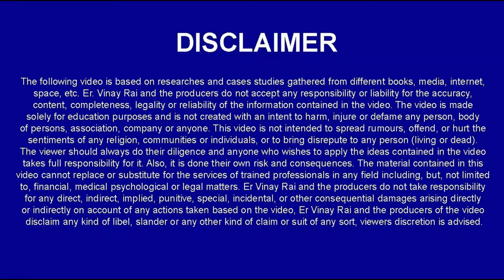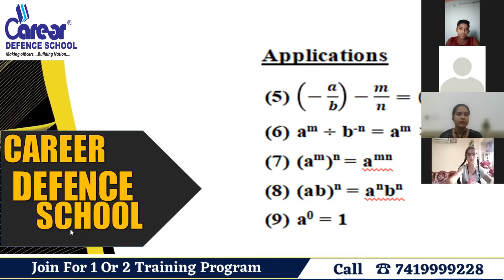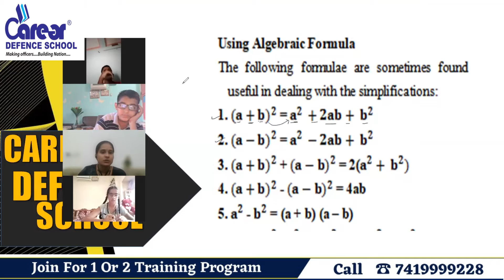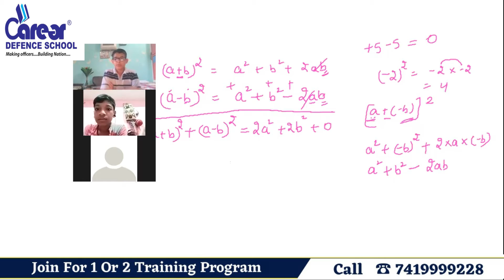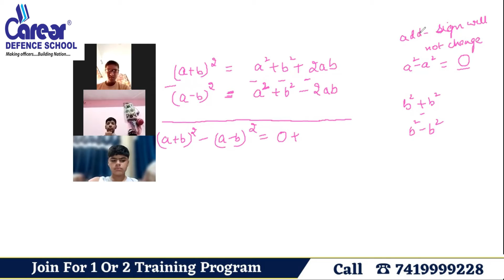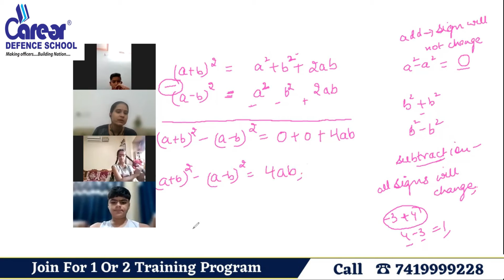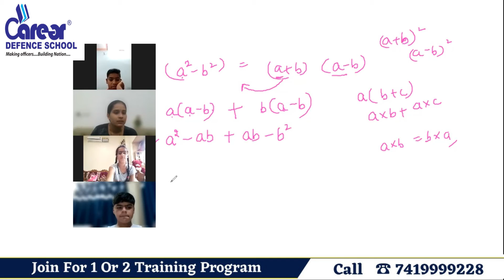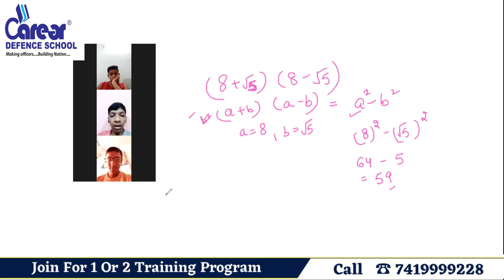Number system:Identities(part1)ISainik rms chs jnvIClass 9th MATHSICall us on 7419999228I